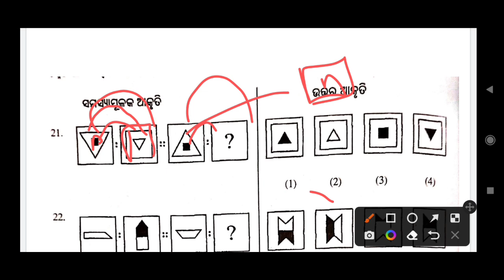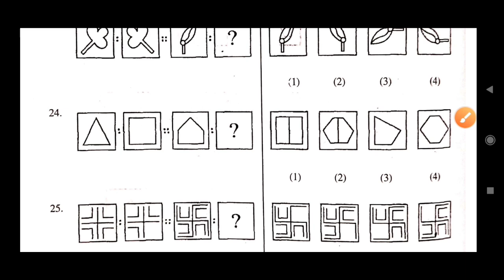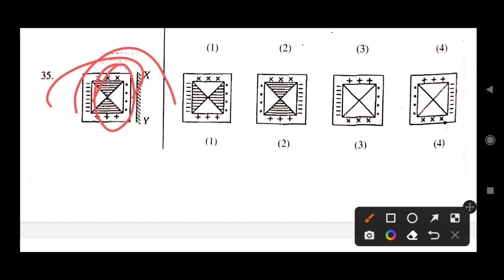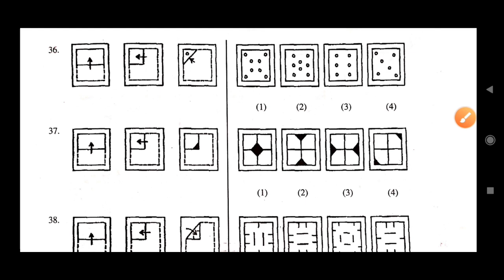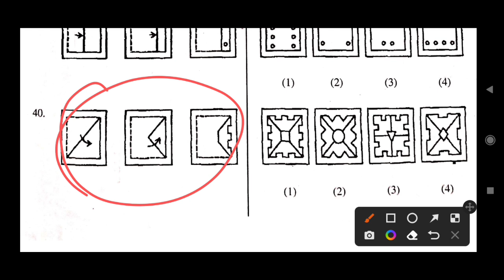Odisha navodaya exam online class | Navodaya entrance exam 2023 class 6th online class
Odisha Navodaya vidyalaya entrance exam 2023-24 | Online Class for Navodaya entrance exam 2023

Navodaya vidyalaya entrance exam 2023 | jawahar navodaya 2023 | Navodaya vidyalaya exam 2023